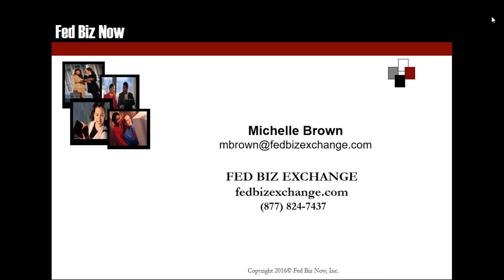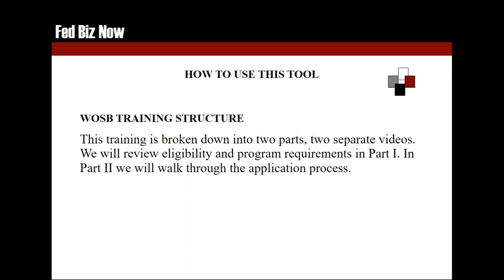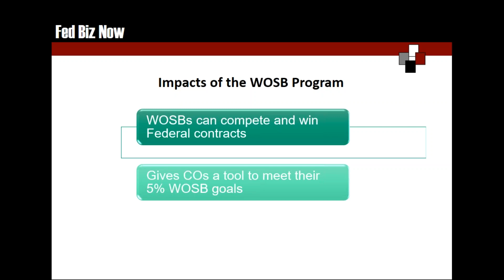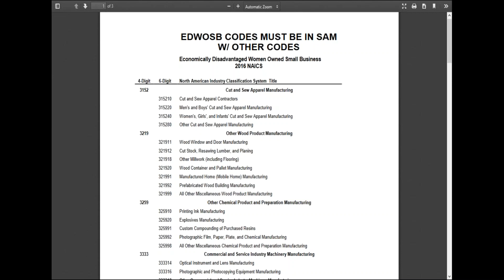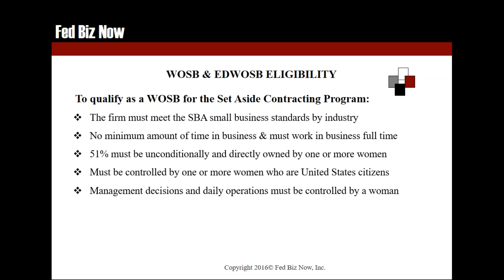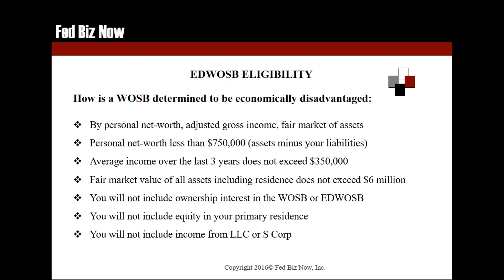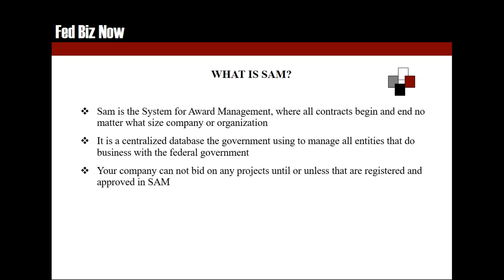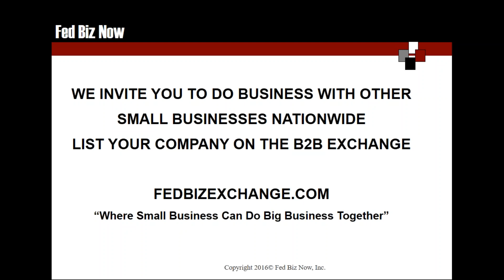Woman Owned Small Business - WOSB Certification Training Part I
“How to Ensure Your WOSB Certification is Ready for Federal Contracts” Part I. How the WOSB & EDWOSB works, requirements, eligibility, contracting dollar amounts and setasides.